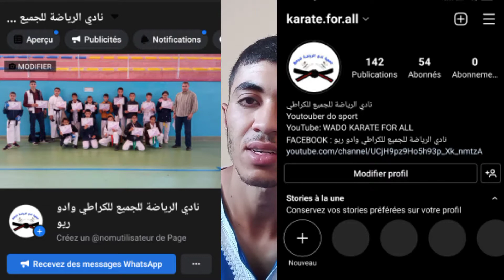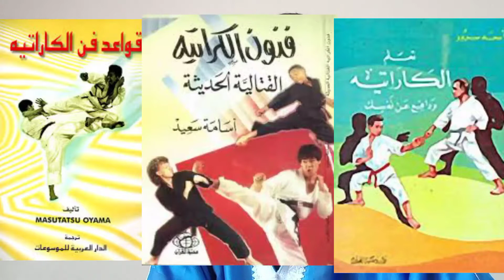تعرف على مؤسس أسلوب الوادو ريو للكراطي HIRONORI ÖTSUKA💪💪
لا تنسوا دعمنا باشتراك في القناه واعجاب للفيديوهات وتعليق تحفيزي ومشاركة الفيديو مع أصدقاىكم واحبابكم وشكرا لكم جميعا نلتقي في الفيديو القادم مع فكرة جديدة